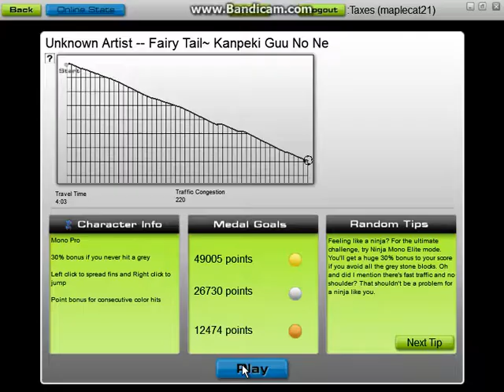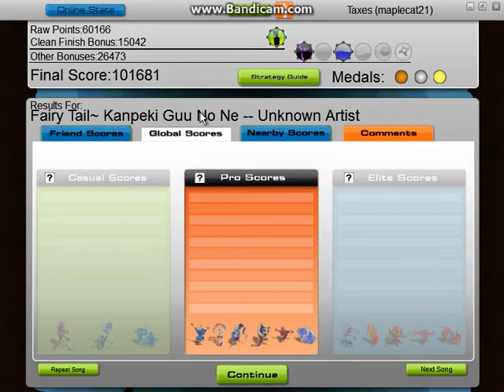AudioSurf Kanpeki Guu No Ne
Japanese music.
Lyrics
Guu No... Ne!
Dokokae tsuretette buriki
no uma ni note
Futari de
(Go! Go! Let's go! Romansu (Romance)!
Kataomoi no dooru (door) wa
kotoba ni dekinai kara
setsunai
(Go! Go! Let's Go! Romansu!)
Namida ga dechau
Yowamushi da ne
anato no goto
omou tabi ni
Tsuki no (repeat) Yoru wa (repeat)
itsumo (repeat)
usagi wo sagashiteru
Guu no ne denai kurai ni
(hey hey hey!)
mahou kakerareta mitai
zutto yame kara
samenai yo
Koi wa hitori
goto
(hey hey hey!)
Kotenpan ni suki
nandesu
Donna jumon tonaetara
tsutawaru no deshou
kanpeki guu no ne!
Ikinari dakishimete
Kaku no ouji-sama
onegai
(Go! Go! Let's go! Rabu Rabu[Love Love])
omocha no daiyamondo (diamond)
kira kira kayagaku made
mitsume
tuka ni ite mo maji tsutsukeru
anata no kisu todoku hi made
Hoshi no (Hoshi no) Hikari (Hikari) Terasu (Terasu)
haato no raburinsu (labyrinth)
Guu no ne anone sore de ne
(hey hey hey)
mune ga shimitsukerarete
mo
naze ga totemo shiawase
no no koi wa fantajii (fantasy)
(hey hey hey)
majo ni kisuri no massarete
kaeru ya butta ni nattatte
anata akiramenai
Suteki guu no ne!
shuugou!
ichi guu no ne!
ni guu no ne!
san guu no ne!
yon guu no ne!
(hey hey hey!
(guu guu guu)
(hey hey hey)
mahou kakerareta mitai
zutto yume kara samenai no
koi wa hitorigoto
(hey hey hey)
kotenpan ni sukinandesu
Donna jumon wo tonaetara
tsutawaru no deshou
guu no ne ane ya kore ya de
(hey hey hey)
atsuka natte iru mitai
anata igai wa meinai no
koi wa buraindo
guu no ne are ya kore ya de
(hey hey hey)
mechakucha ni suki nandesu
itsuka anata ni iwasetai
mairimashita nante
okaeshi guu no ne
Guu no ne mo denee ze!
that took an hour... WORTH IT